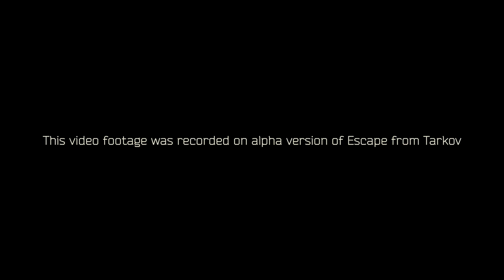ESCAPE FROM TARKOV Gameplay Closed Alpha 60FPS (PC) 2016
ESCAPE FROM TARKOV Gameplay Walkthrough